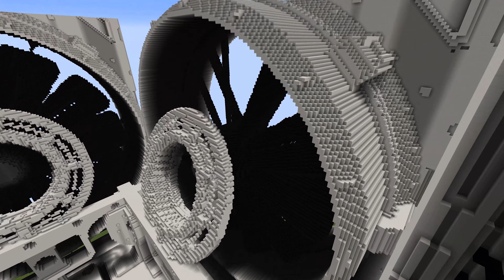Minecraft Mega Build Time Lapse Compilation 1-10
Just enjoying building a Christian community Minecraft server for God. Will open end of june.
Play.Metacrusade.io